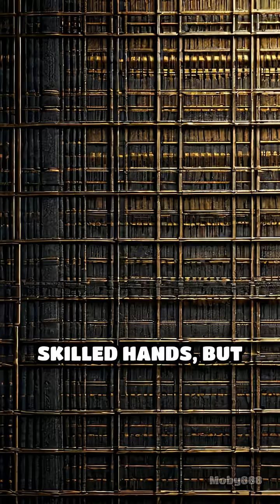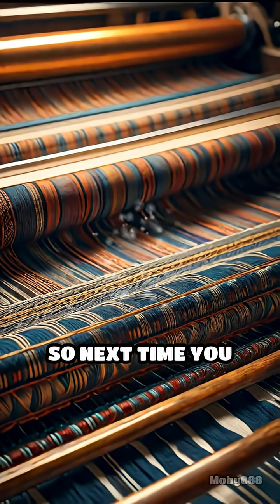How Punch Cards Revolutionized Machines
Discover how an 1804 loom transformed technology forever! The Jacquard Loom’s punch cards changed everything.